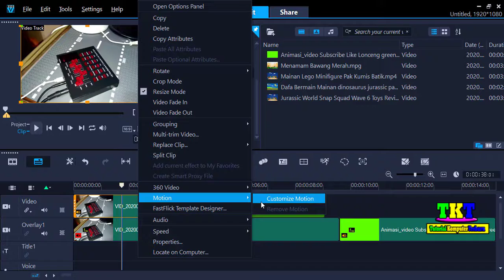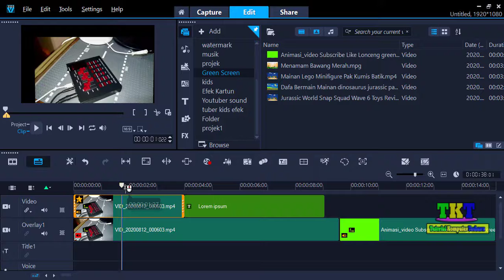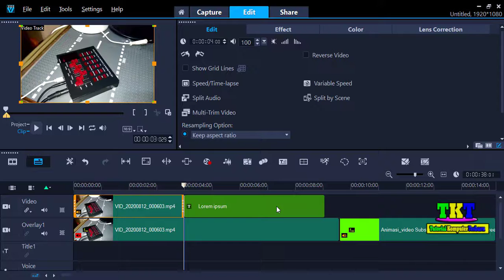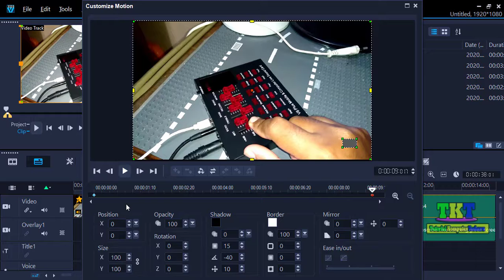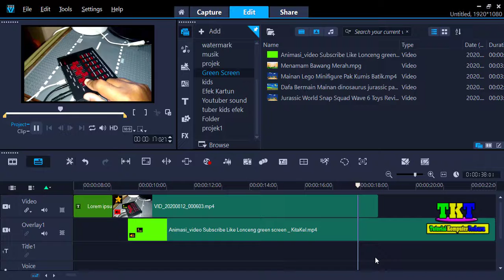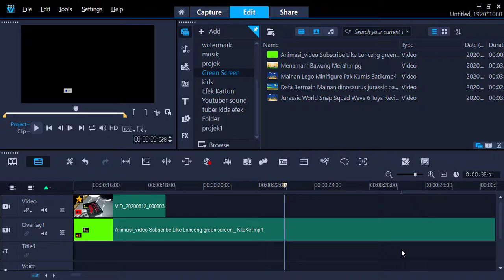Tutorial Corel Video Studio Bagian 3 Cara edit Video Customize Motion Remove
Tutorial Komputer Terbaru
Tutorial Corel Video Studio Bagian 3 Cara edit Video  Customize Motion RemoveEdit video dengan menggunakan software corel video studio